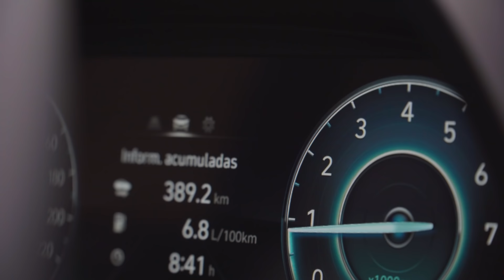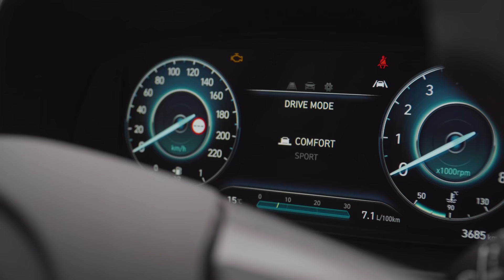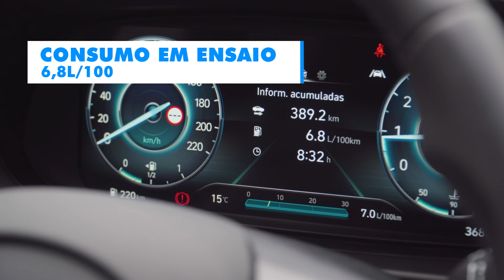Hyundai i20 - O melhor "carro barato" que podes comprar? - Standvirtual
A 3ª geração do Hyundai i20 já chegou ao mercado e está mais barata, mas muito melhor que a anterior, não só em termos dinâmicos, mas sobretudo a nível de equipamento de série.

Neste ensaio do Standvirtual mostramos-te porque é que esta é provavelmente a opção mais honesta dentro do segmento B.

Encontra todos os Hyundai i20 usados no Standvirtual ou configura o teu Hyundai i20 novo

E se és um apaixonado pelos motores,  acompanha e subscreve o Standvirtual nas plataformas digitais e não percas os nossos próximos conteúdos.

Nota: Este ensaio ao Hyundai i20 foi gravado durante o verão. Neste momento, a versão N mais "apimentada" já se encontra à venda, e podes configurá-la no Standvirtual e receber a melhor proposta para o teu carro novo.